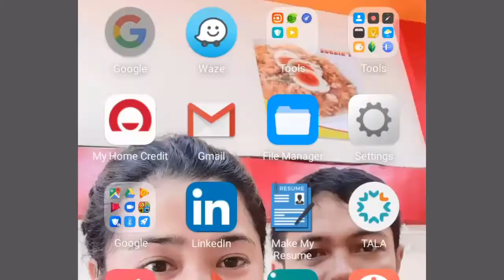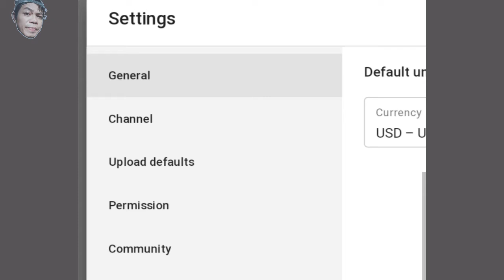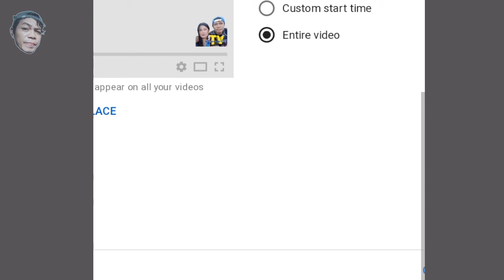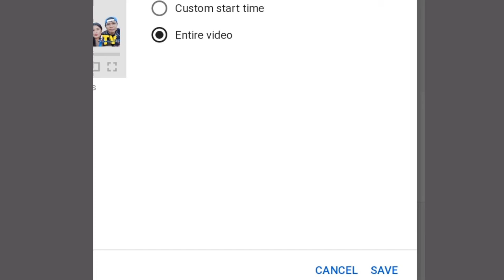Paano lumikha ng branding watermark para sa ating YT video 2020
Hi Guys welcome back to my channel, just watch and learn how to set up branding watermark to all your YouTube video. and also watch all my tutorial video just check it out my playlist tutorial. Thanks and God bless you all.